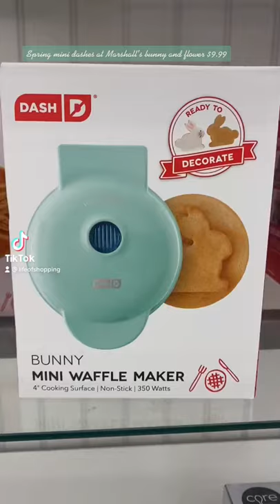Spring mini dash waffle makers